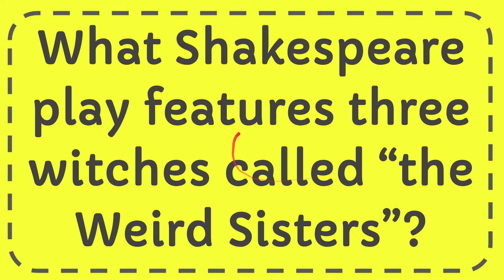What Shakespeare play features three witches called “the Weird Sisters”?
What Shakespeare play features three witches called “the Weird Sisters”? NEW VIDEO#